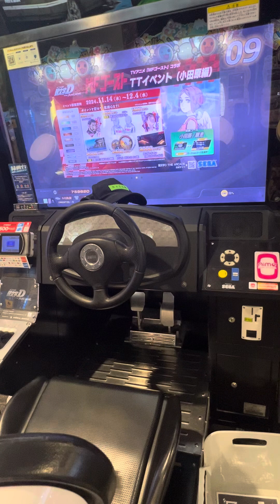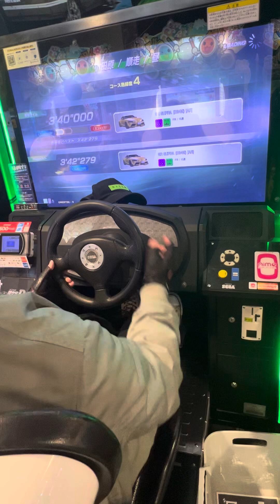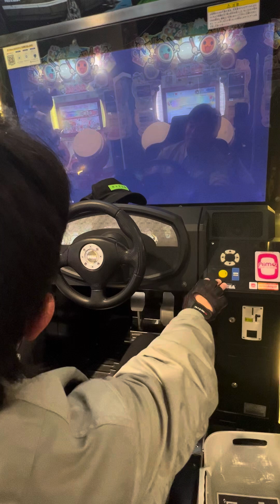MFゴーストコラボ タイムトライアル【頭文字DAC】 頭文字D 頭文字DAC 頭の体操 gigo町田 razer nismo MFゴースト 2024/11/28